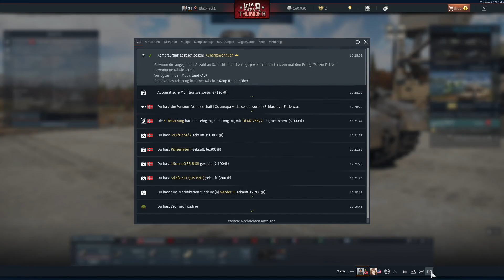Just Gaming: War Thunder